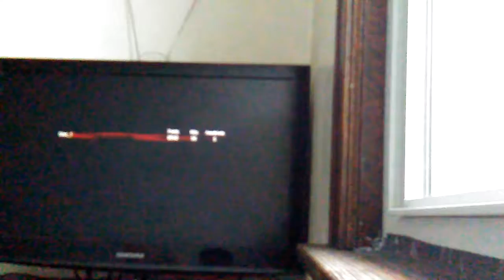(CALL OF DUTY BLACK OPS) ZOMBIES #4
4th YouTube video I've made. This was a fun video to make especially since it was call of duty black ops, It was solo full screen on the call of duty black ops zombie map FIVE, Hope you guys enjoyed this video and if you did LIKE, SUBSCRIBE, and leave a COMMENT. Hope y'all have a great day today and I am lucky to have y'all for real i'm happy for that, Thank You all.